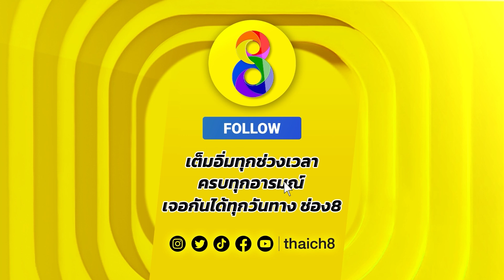“อั่วปูอ่อง" เมนูใหม่ใส่ไอเดีย/ ปากท้องต้องรู้ / ช่อง8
“อั่วปูอ่อง" เมนูใหม่ใส่ไอเดีย ร้าน "นงพรรณไส้อั่ว" "อั่วปูอ่อง" มีทั้งเนื้อปูนา มันปูนา หมูบด พริกแกง นำมาคลุกเคล้าให้เข้ากัน แล้วหยอดลงกระดองปูม้า นำไปย่างในเตาถ่าน เฟซบุ๊ก "นงพรรณไส้อั่วย่าง"  ไลน์ไอดี nongphanfood